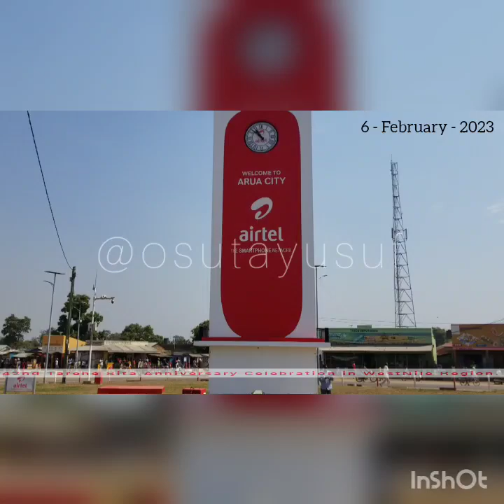Exclusive Video; Watch Full Parade & Powerful Speeches from WestNile at the 42nd UPDF TareheSita Day